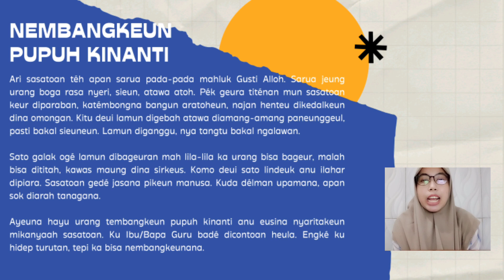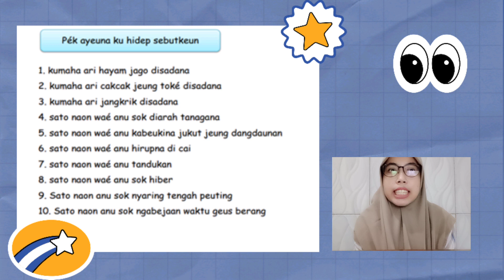Video Pembelajaran Basa Sunda Kelas I - Pupuh Kinanti Mikanyaah Sasatoan